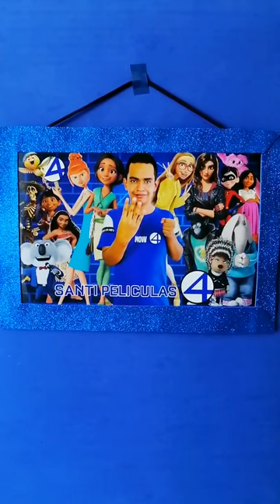Haz un cuadro decorativo de SANTI PELICULAS 4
Hola Trujillos como estan ustedes en este short hice una manualidad o un diy se trata de El cuadro de Santi películas 4 la verdad ese cuatro se ve fantástico y muy padre sé que muchos de ustedes nunca me había preguntado o no me habían pedido de como  hicieran hacer en ese cuadro pero aqui esta el video para enseñarles en este tutorial, y por último si tú quieres tener este póster de Santi películas 4 Solo tienes que escanear al código QR y ahí van a entrar a Drive para descargar la foto para que podrás ir a cualquier sitios como ustedes quieran para poder imprimir como por ejemplo En los impresores o en el estudio de fotografías ahí es podras imprimir la fotografía para convertir en brillo o mate lo que tu quieras, Este es un regalo para ustedes que le doy con todo el cariño del mundo, Espero que les hayas gustado en esta manualidad y Los amo trujillos😘😘